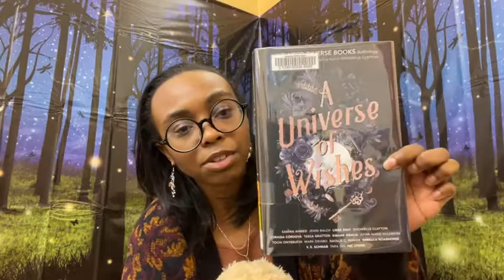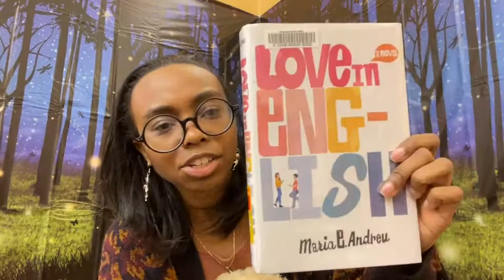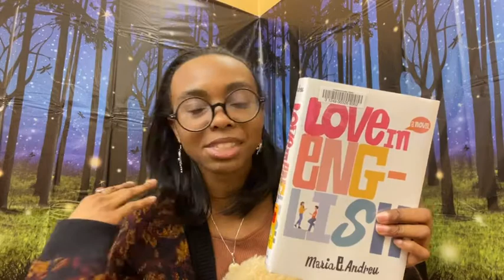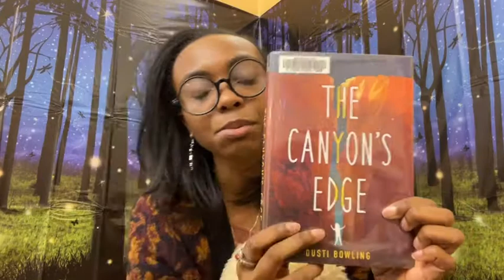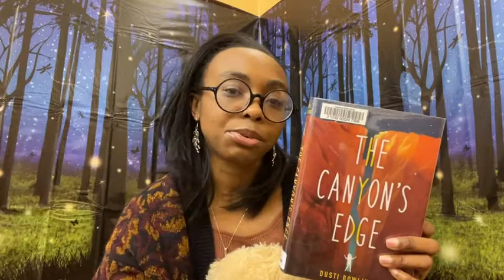New Book Alert: Teen Collection 4/28/2021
It's Wednesday! And Poetry month! Lets grab some books!
Theme: Alternative Structure
Young Adult Picks:
1. A Universe of Wishes
Editor: Dhonielle Clayton
Call number: Y CLA
2. Love in English
Author: Maria Andreu
Call Number: Y AND
Junior High/ Middle Grade Picks:
1. Pity Party
Author: Kathleen Lane
Call Number: J LAN
2. The Canyon's Edge
Author: Dusti Bowling
Call Number: J BOW